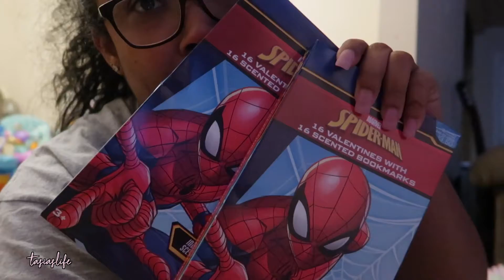Elijah Does The Mannequin Challenge | TASIASLIFE♡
S O C I A L M E D I A :::

+ s n a p c h a t : tasia119